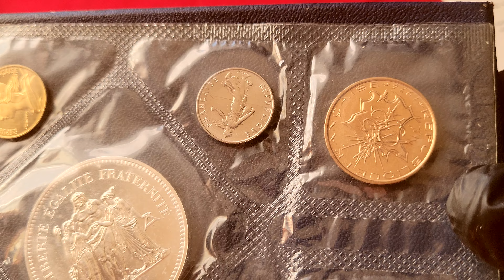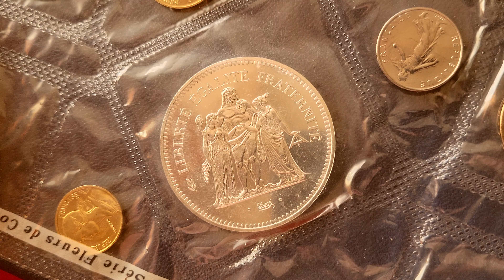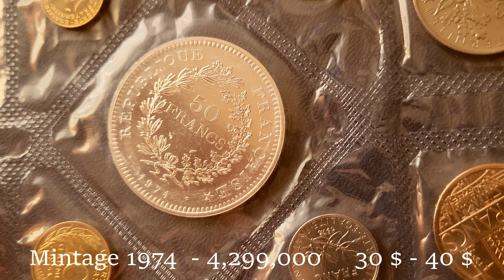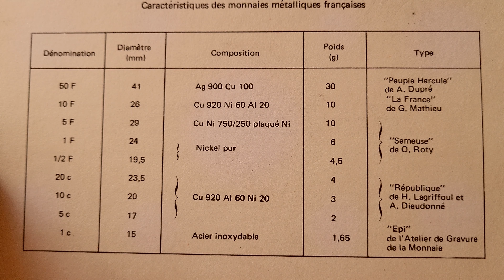FRANCE FULL SET 1974 - SILVER 50 FRANCS ( Hercules ) Франция Годовой Набор 1974 ☮☮☮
30.0000 g., 0.9000 Silver 0.8680 oz. ASW, 41 mm. Obv:
Denomination within wreath Rev: Hercules group Note: Without
mint mark.
1974 - 4,299,000